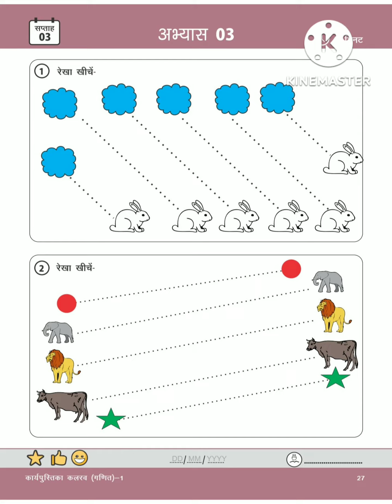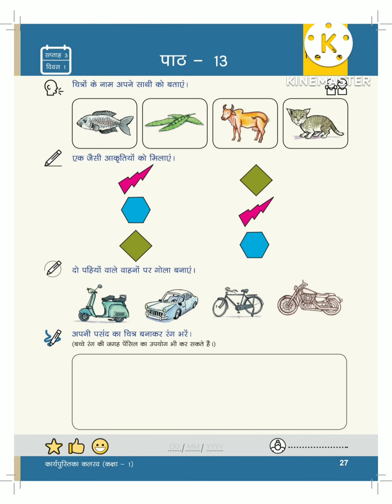karya patrak prusth 27 | कार्य पत्रक पृष्ठ 27 | Saptaah 11 Ganit karyapatrak | Chahak Gatividhi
karya patrak prusth 27 | कार्य पत्रक पृष्ठ 27 | Saptaah 11 Ganit karyapatrak | Chahak Gatividhi#karyapatrak